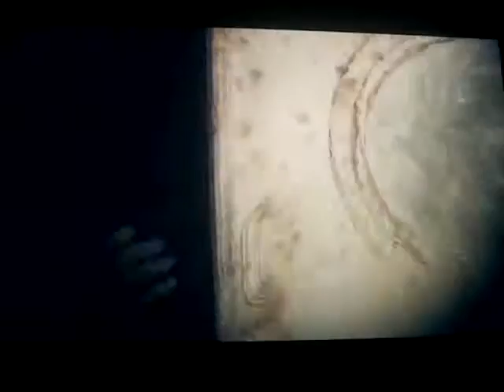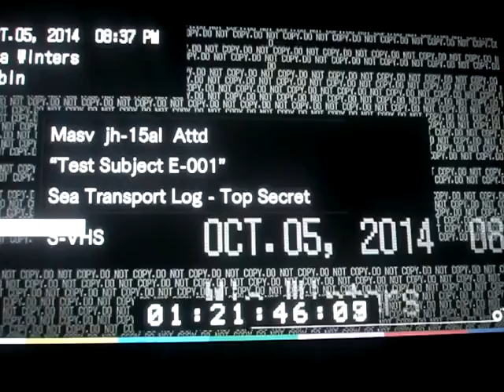Resident Evil 7: Biohazard playthrough part 31: Mia caused all of this?!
Part 31 of my playthrough of Resident Evil 7: Biohazard